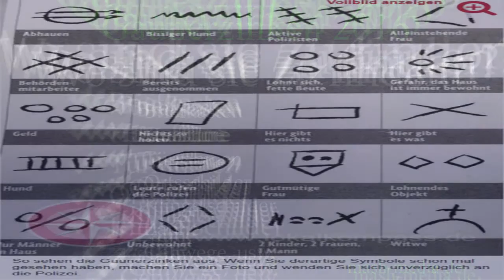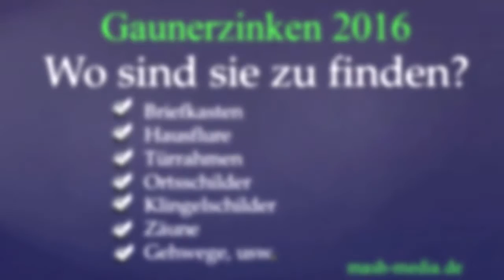Gaunerzinken 2016 - Einbruchsserien in Deutschland nehmen zu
Dieses Video gilt als wichtiger Infozweck!

Song: Colony Gone (Micro-Mix)